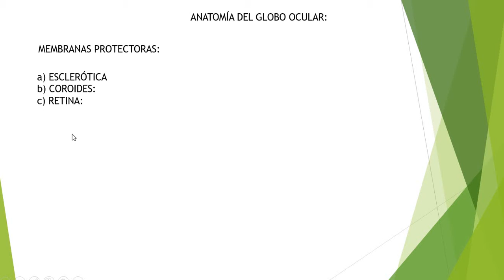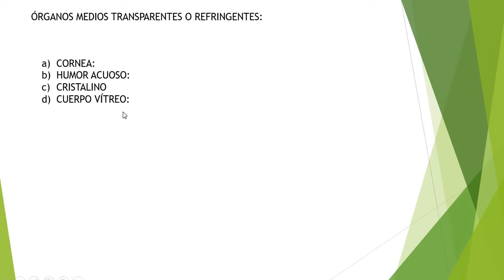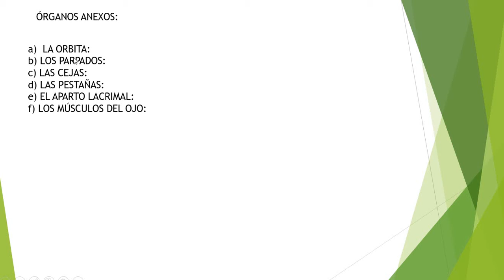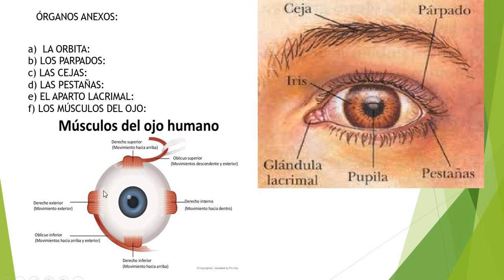S. DE LA VISTA